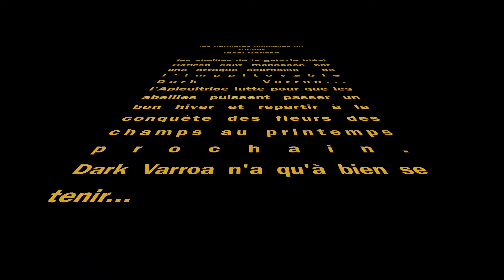Dark Varroa, Épisode 1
Traitement d'hiver contre le varroa, acide oxalique par dégouttement